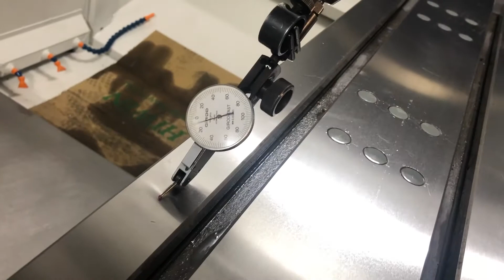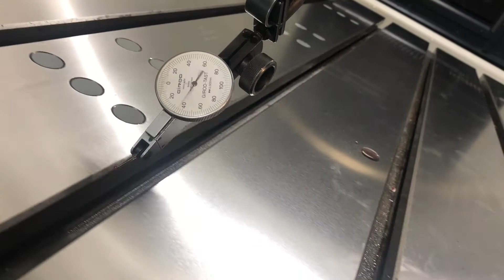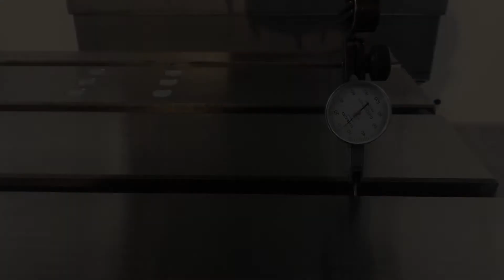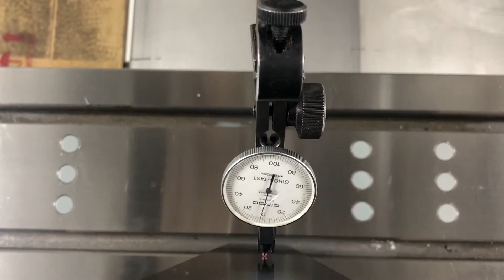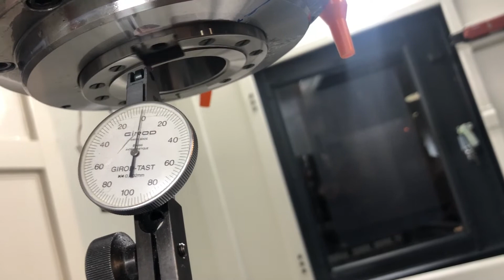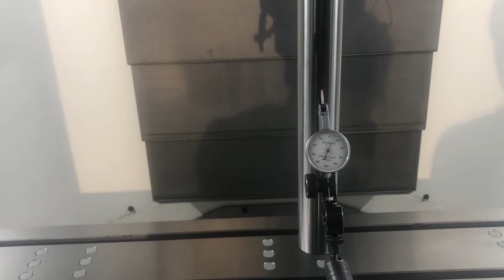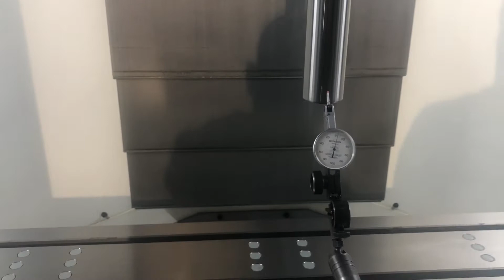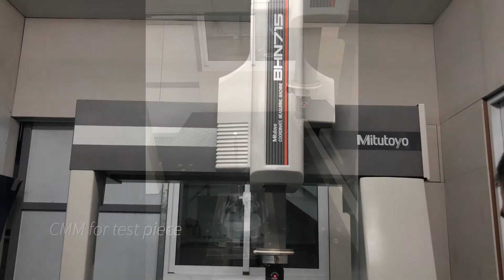Inspection M 11223